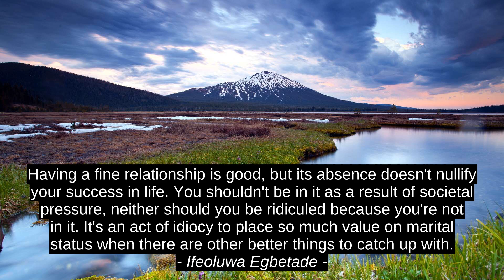3 Best Quotes - Wendelin Van Draanen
Emma Stones, Ifeoluwa Egbetade, Wendelin Van Draanen, success, citation, quotes, best, motivation, top, inspiration